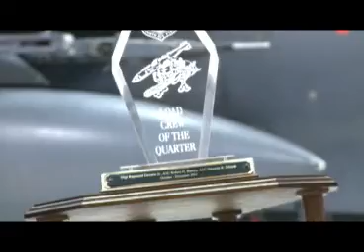SMACK TALK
The 4th Fighter Wings Turkey Shoot is coming up next week.  Each of the Fighter Squadrons and Maintenance Squadrons tell us why they will win this year's competition.